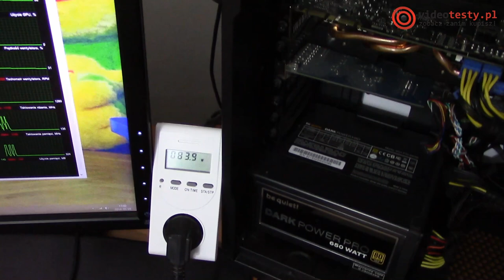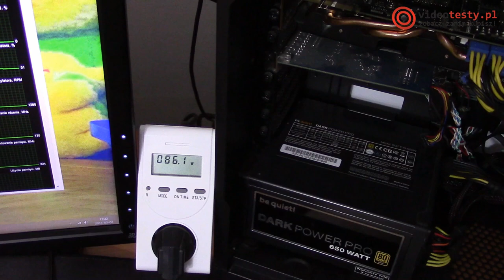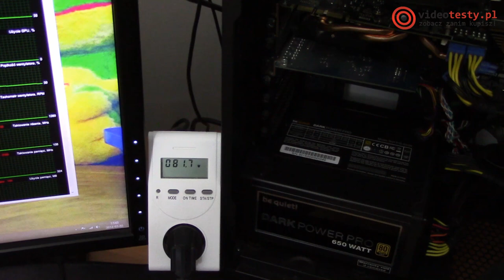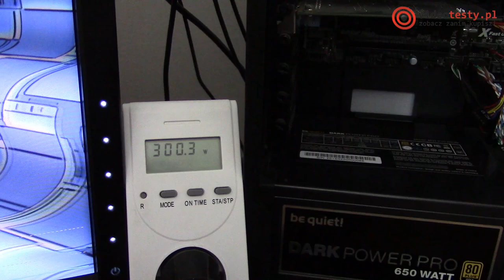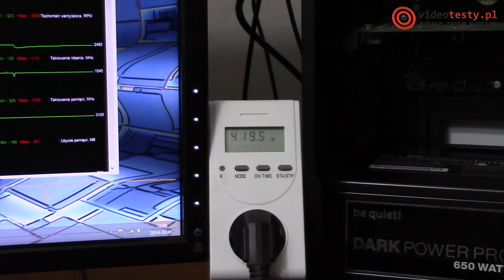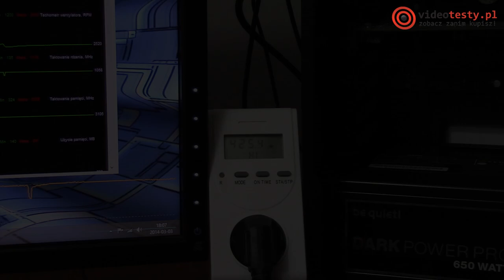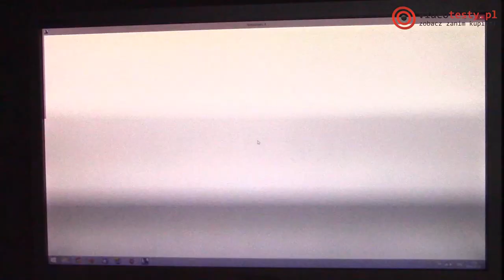Grafika dla gracza - Zotac GTX760 AMP!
Redakcja Portalu
VideoTesty.pl